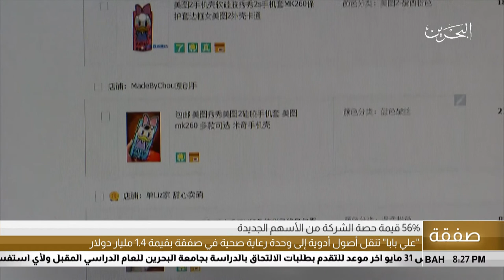البحرين مركز الأخبار : التقرير الإقتصادي 29-05-2018